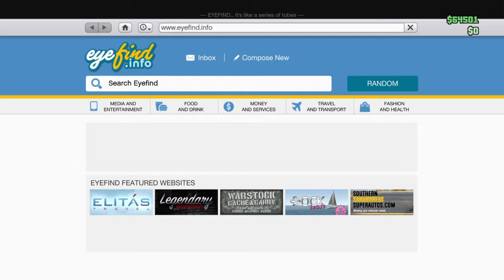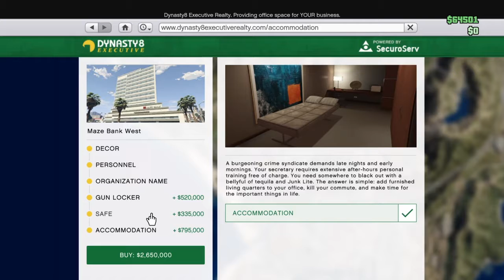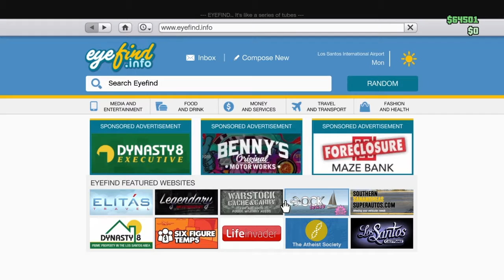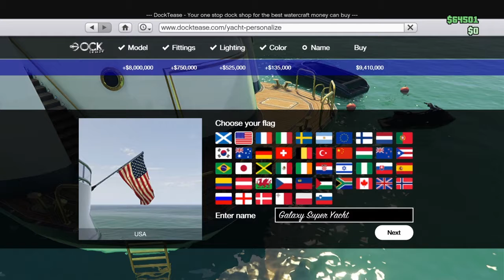I miss the old capo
Sad|funny moments